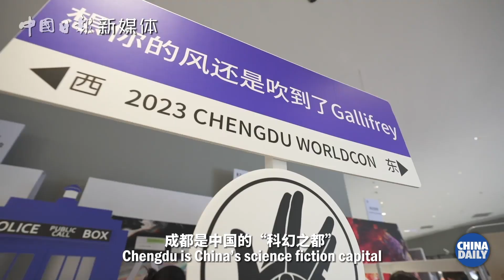Chengdu: A rising sci-fi star!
Chengdu is China’s science fiction capital, and is on the cutting edge of balancing science, technology and art. Join China Daily reporter Stephanie as she explores this future-forward city.